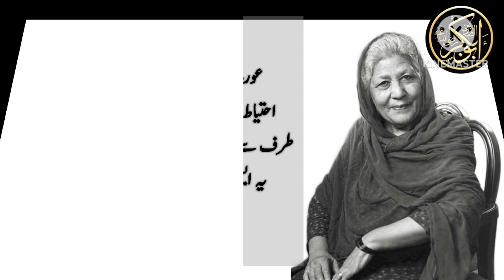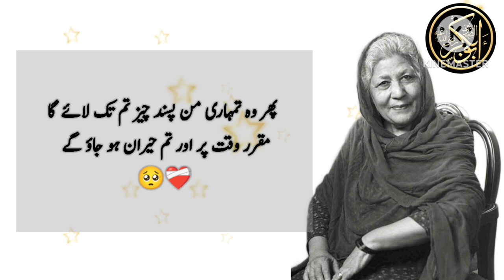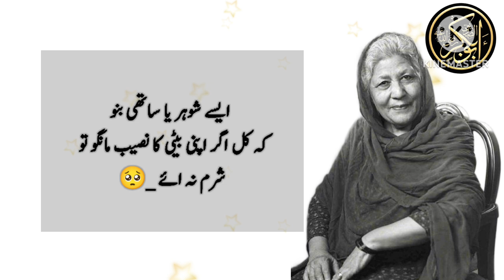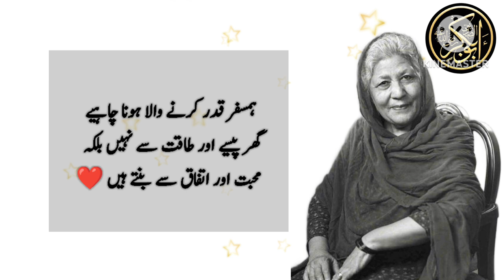Bano Qudsia Life Changing quotation | Life changing quotes urdu page Bano Qudsia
Bano Qudsia Life changing quotes in Urdu | Bano Qudsia | Urdu Quotes |  @yasmeenparween786

Top searches...

bano qudsia
best urdu quotes
best quotes
bano quotes
urdu quotes
motivational quotes
motivational video
quotes about love
bano qudsia best quotes
quotes about love
quotes bano qudsia
quotes
best quotes of bano qudsia

Yiur Queries:
bano qudsia quotes
urdu quotes
lufe changing quotes
best urdu quotes
 motivational quotes
inspirational quotes
quotes about life
life quotes
quotes
slamic quotes

Fiamanillah ❤️‍🩹!!